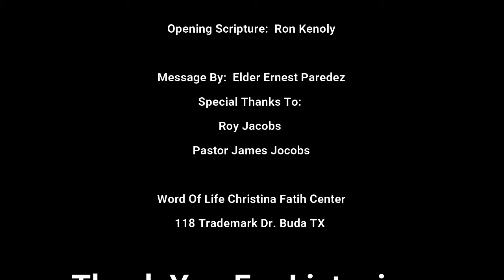2 Minute Tuesdays! - Get Faith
Welcome to another awesome 2 Minute Tuesdays. We hope this word strengthens your walk with Christ as we partner together in this new ear of faith. If you have any prayer requests please and let us pray with you!